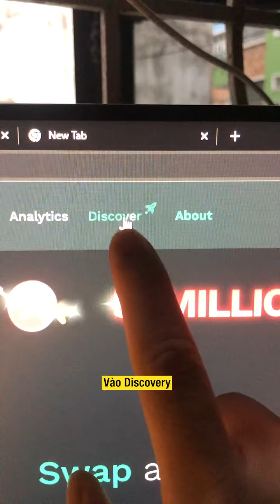Săn kèo xx cùng Kyberswap